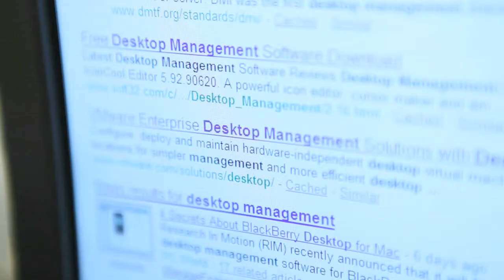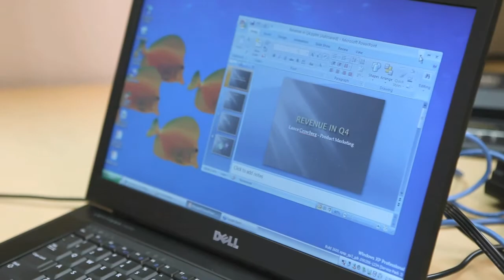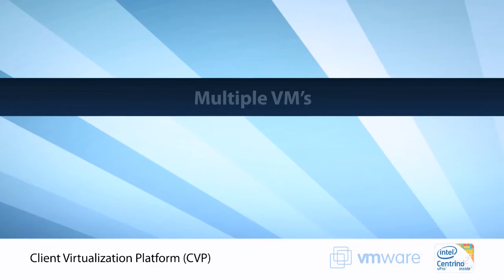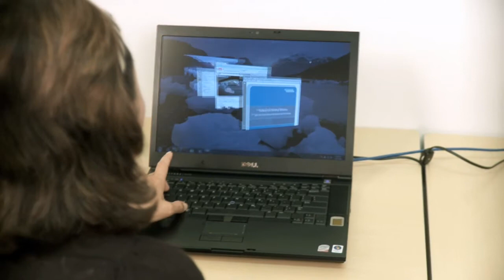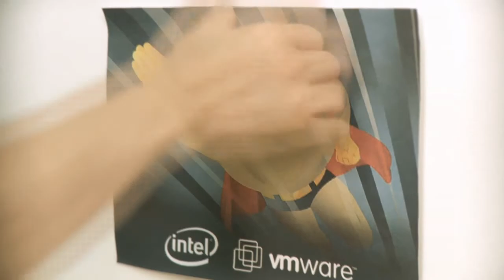Client Virtualization Platform from VMware & Intel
Learn all about the client virtualization platform from VMware & Intel